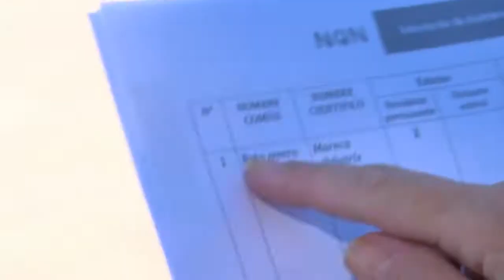Turismo: promocionan flotadas en el río Limay